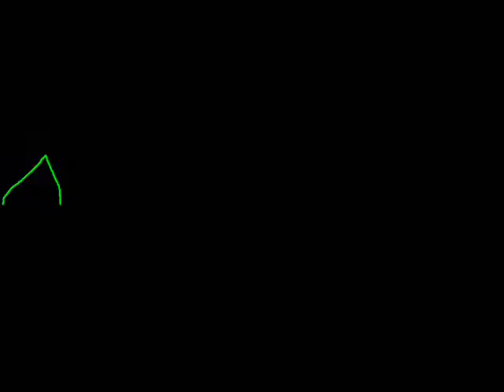Obana Trailer (last one)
The last trailer intill i put my eps on
sorry obanas mum been taking sorry for late updateds